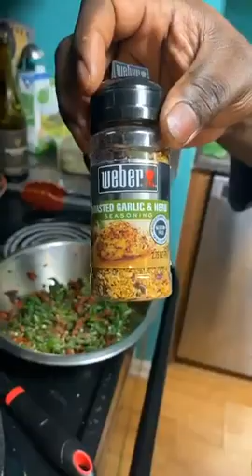Mediterranean Stuffed Salmon w/ Wild Rice & Garlic Asparagus